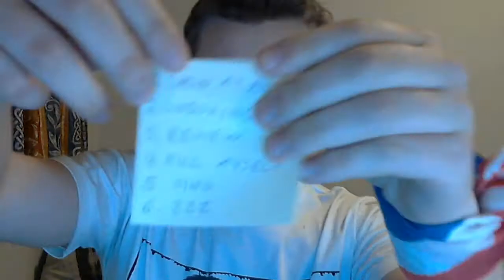It's a Roll of the Dice boys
Update on my whereabouts the last week